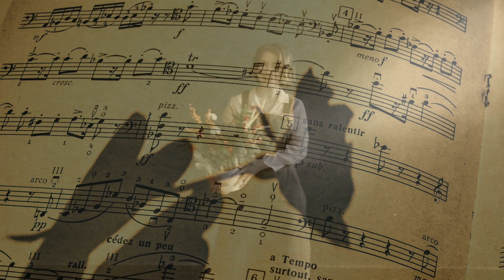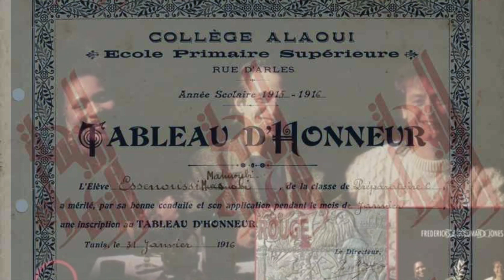Rouge - Carole Fredericks, Jean-Jacques Goldman, Michael Jones - cover- Karaoké BDFab 💙🌷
Cette chanson "Rouge" m’a galvanisée. Surprenante par sa construction qui change plusieurs fois de tempo et l'ajout à nouveau des choeurs de l'armée rouge mélangé à un superbe solo de guitare de Goldman, elle est techniquement peu aisée à interpréter.
Je n’ai pu, cependant, resister au texte qui mélange idéalisme et révolte.
«  Un jour pourtant un jour viendra couleur d'orange
Un jour de palme un jour de feuillages au front
Un jour d'épaule nue où les gens s'aimeront
Un jour comme un oiseau sur la plus haute branche »
Aragon

En vous souhaitant une agréable fin de semaine
MJ 🌷🌷🌷

Y aura des jardins, d’l’amour et du pain
Des chansons, du vin, on manquera de rien
Y aura du soleil sur nos fronts
Et du bonheur plein nos maisons
C’est une nouvelle ère, révolutionnaire

On aura du temps pour rire et s’aimer
Plus aucun enfant n’ira travailler
Y aura des écoles pour tout l’monde
Que des premières classes, plus d’secondes
C’est la fin de l’histoire, le rouge après le noir

On aura nos dimanches
On ira voir la mer
Et nos frères de silence
Et la paix sur la terre

Mais si la guerre éclate
Sur nos idées trop belles
Autant crever pour elles
Que ramper sans combattre

On s’donnera la main tous les moins que rien

Un monde nouveau, tu comprends
Rien ne sera plus jamais comme avant

🌹 Habrá jardines, amor y pan
 Canciones, vino, no nos faltará nada.
 Habrá sol en nuestras frentes
 Y la felicidad llena nuestras casas
 Es una nueva era, revolucionaria

 Tendremos tiempo para reírnos y amarnos
 No más niños irán a trabajar
 Habrá colegios para todos
 Solo primeras clases, no más segundas
 Es el final de la historia, rojo tras negro

 tendremos nuestros domingos
 iremos a ver el mar
 Y nuestros hermanos del silencio
 Y paz en la tierra

 Pero si estalla la guerra
 En nuestras ideas demasiado hermosas
 Bien podría morir por ellos
 Que gatear sin pelear

 Nos tomaremos de la mano menos que nada

 Un nuevo mundo, ¿entiendes?
 Nada volverá a ser como antes